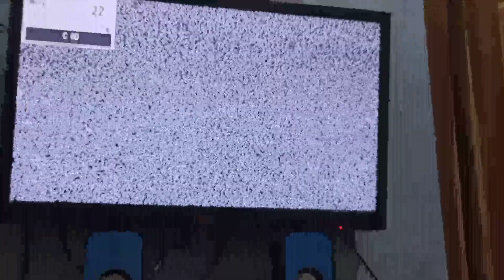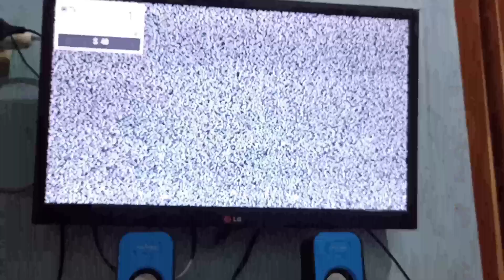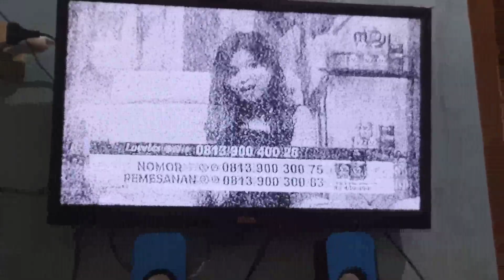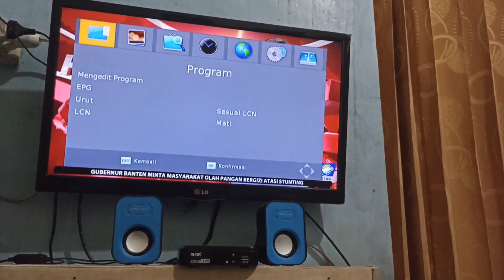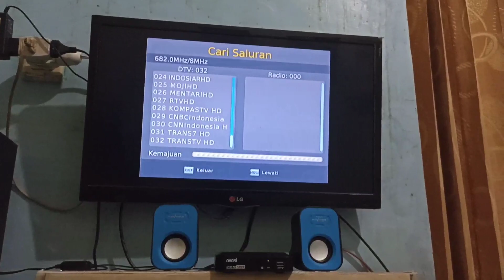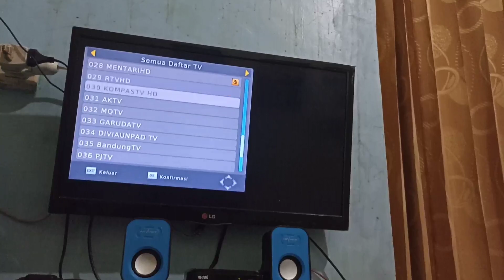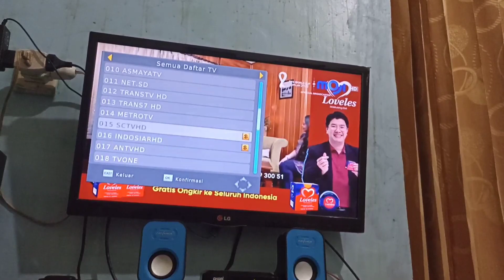TV ANALOG AKAN SEGERA MATI ,Analog switch off ASO 2 November 2022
TV ANALOG AKAN SEGERA MATI
Siaran TV Analog Dimatikan Serentak,Analog switch off ASO 2 November 2022

Kementerian Komunikasi dan Informatika (Kominfo) telah memutuskan untuk menghentikan siaran TV analog atau Analog Switch Off (ASO) yang kemudian dialihkan ke siaran TV digital tidak dilakukan dalam tiga tahap lagi, melainkan multiple ASO.

Digitalisasi televisi di Indonesia diputuskan akan dilakukan multi tahap atau tahap berganda. Multiple ASO adalah penerapan penghentian siaran TV analog yang dilakukan secara terus-menerus sampai batas akhir migrasi penyiaran pada 2 November 2022.